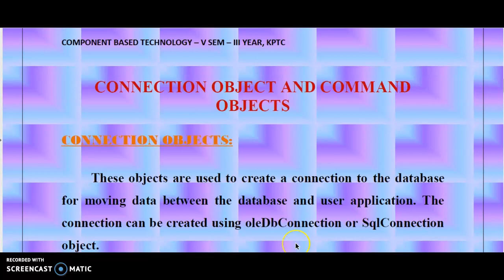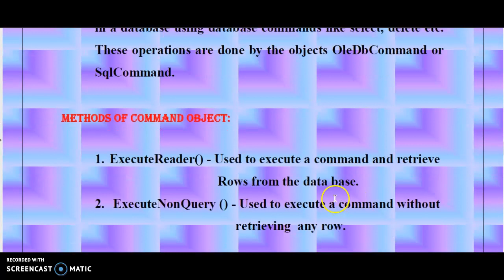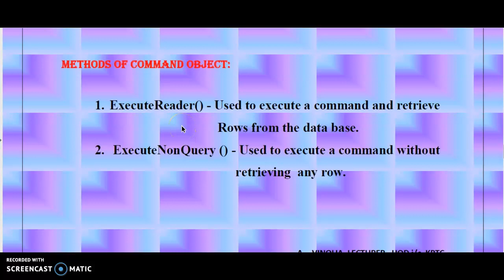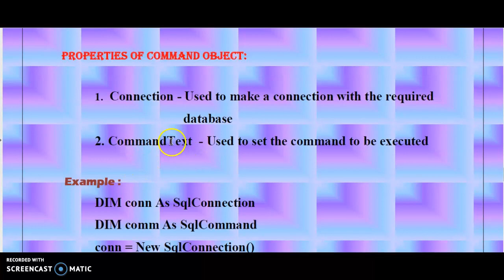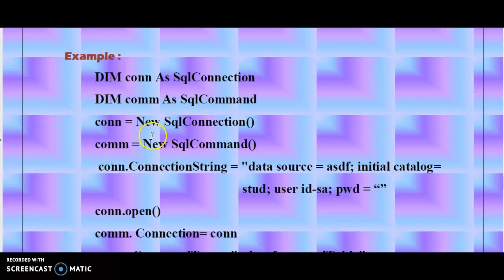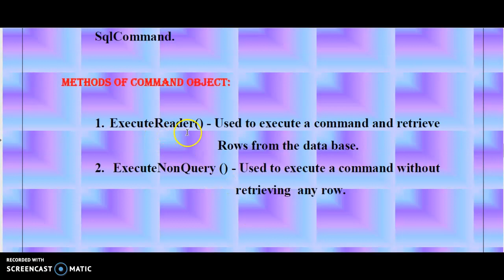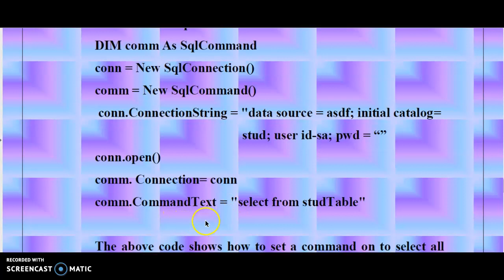COMMAND OBJECTS IN ADO.NET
This video elaborates the command object, methods , properties with example in detail.